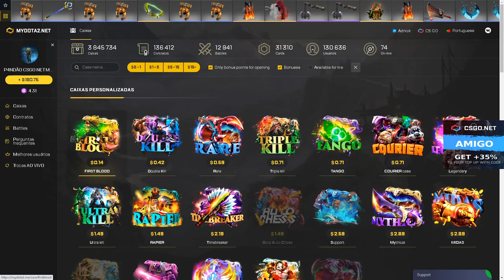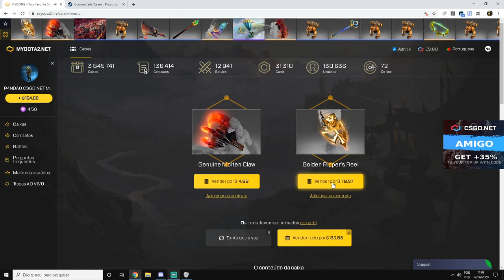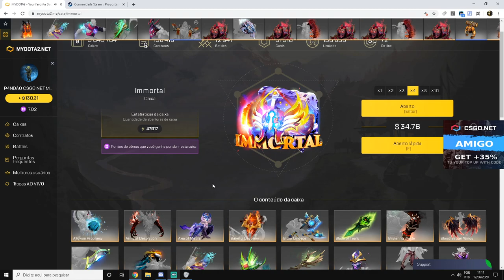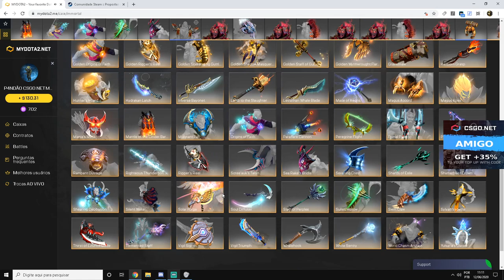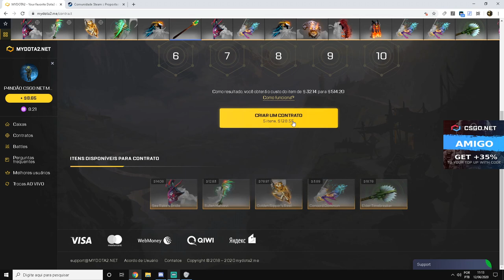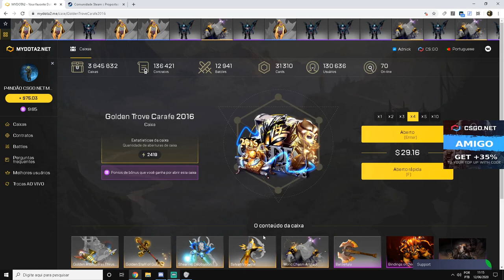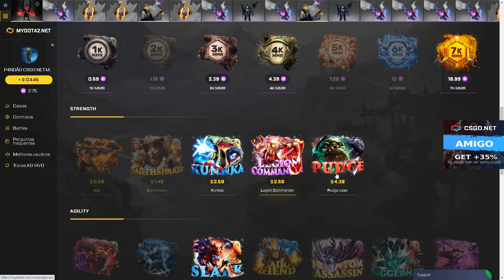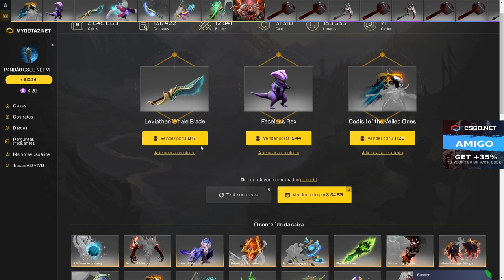MYDOTA2 ABRINDO MUITAS CAIXAS - ACORDEI AZARADO HOJE?